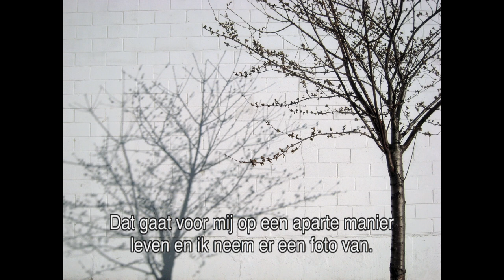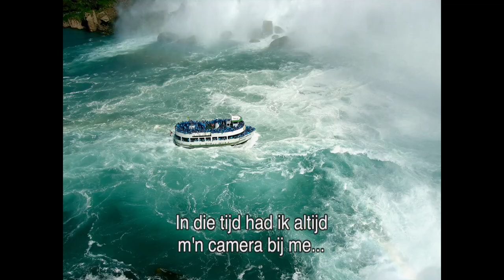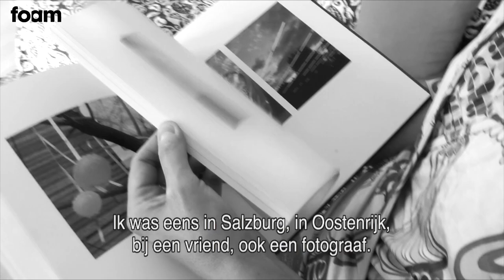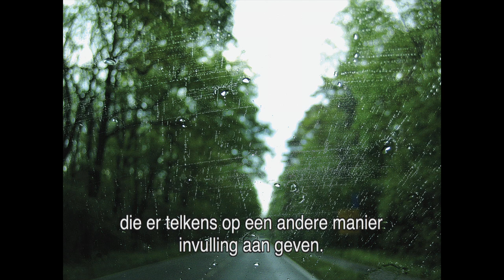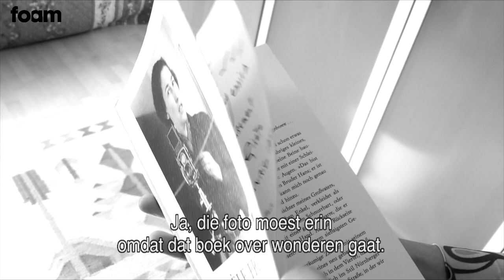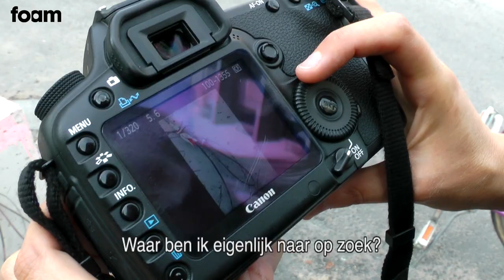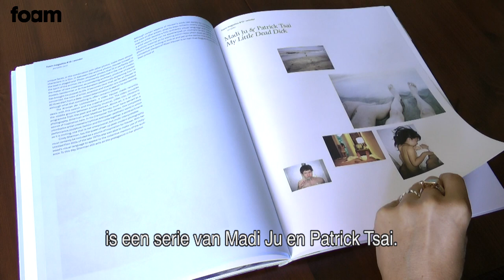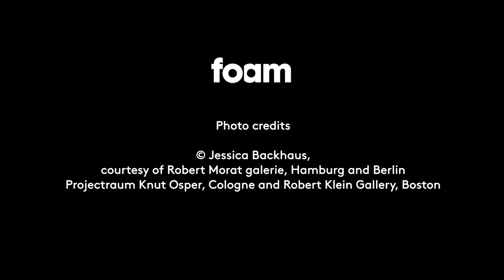Themavideo - Wonder (Nederlandse ondertiteling)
In deze Foam documentaire geeft Jessica Backhaus ons inzicht in de manier waarop zij werkt, terwijl zij het Foam Magazine thema 'Wonder' verkent.